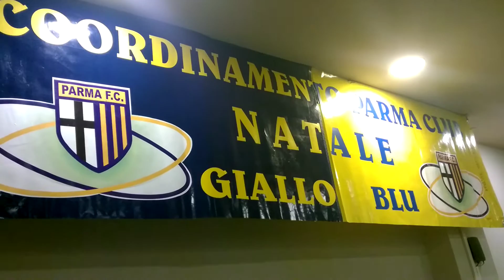Natale Gialloblù CCPC, il derby della barzelletta Tinelli-Collura